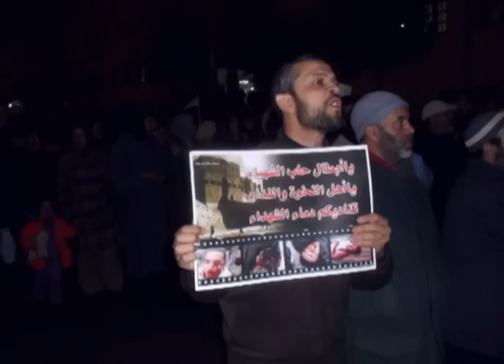العدل والإحسان تواصل دعمها للثورة السورية الحرة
مشاهد من المسيرات والوقفات التي نظمتها جماعة العدل والإحسان في العديد من المدن المغربية يومي الجمعة والسبت 17و18 فبراير 2012